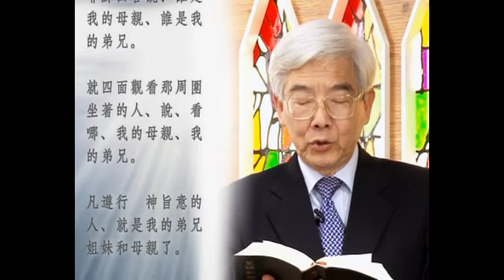永恆的親情《每日與主同行》（國語 ）27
耶穌回答說：「誰是我的母親，誰是我的弟兄？」
信主的人到底有沒有親情可言？
請聽樓恩德牧師與你分享靈修心得，認識永恆的親情。

講員：樓恩德牧師
影片來源：和諧頻道